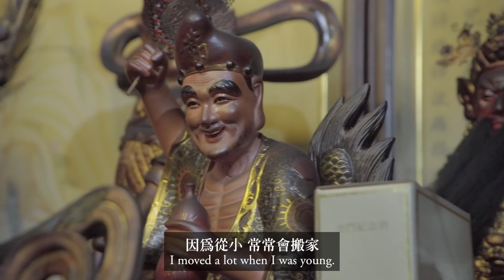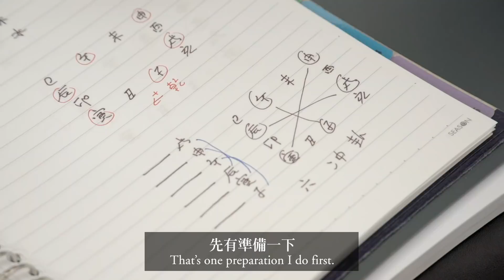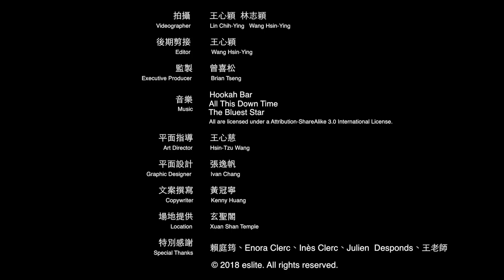🎬他是法國人。他卜卦看風水，也拜關公。｜誠品閱讀光影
他是法國人。他卜卦看風水，也拜關公。
18歲那年賴旭立學太極拳，打開了通往世界彼端的入口。他相信因果，也舉香拜拜。他努力讀艱澀的中文命理書籍，寫筆記，一字一句學.
從他自法國飄洋過海的故事，看見生命的熱情與堅持。

誠品以「閱讀光影」為引，誠心記錄生活實踐者的吉光片羽。 每月一支短片，每支一種觀點，用品一盞茶的時光，交換一次心靈探索的鳴響。

"There's a kind of reading that exists in in and around life; it consists of sections and paragraphs that cannot be found in books, and it springs from the people that appear in life."—Eslite Founder Robert Wu.
The book of life can never be finished, and each punctuation mark is a moment in human life. Each paragraph and section represents a transition in time.
Eslite is now crossing over into the audiovisual content channel for the first time. Taking "reading light and shadow" as a appeal, we are sincerely recording fragments of practicers of life, and hope that those heart-warming everyday stories will be our landscape poetry.
Each month, one short film; each film, a perspective; and each the time of a cup of tea, transformed into the sound of a spiritual journey of exploration.

誠品閱讀光影 II _ 易經卜卦紫微斗數學習者 賴旭立

原名 Christophe Clerc 的賴旭立，出生於法國的香檳區Reims。來台定居前曾在法國華碩擔任業務經理。與台灣太太結婚後，放下高薪工作，隨太太來台定居。

青少年時期因為學習太極拳從老師那邊得知“易經”，來到了台灣，終於有機會拜師深入學習易經。 艱深的命理書籍，他用法文在上面記了密密麻麻的筆記，艱深難懂的紫微斗數、陽宅學，他看的津津有味，偶而還會幫人算八字。

易經卦象往往是艱澀的古文，對外國人來說更是難上加難，賴旭立笑說，看到台灣國中生在公車上背單字卡給他靈感，於是自製「64卦小卡」，平時通勤時背誦，非常有效果。

篤信風水的他，自己也身體力行，初一、十五必定吃素。每天都會抽空到廟裡靜坐，平常在生活中遇到一些難解的事都會直接擲茭問關帝君。

學風水要出師的道路漫長，賴旭立不著急。他說，學成後希望能回到法國，傳達真正的風水概念，但在這之前還有許多要學的，下一個目標就是學習奇門遁甲。